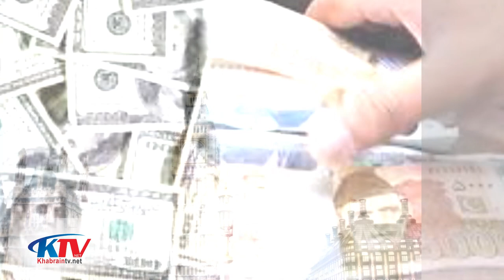3Hit Stories | Marriage proposal rejected fro Praising Imran Khan | Corruption of Billion | Khabrain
Shamshad Mangat
Here are these short Hit stories
First one is from Pakistan Where A Marriage Proposal Got rejected because of Praising Imran Khan
Second one is of Corruption of Billion by A Pakistani in London in Car Number Plates Fraud Case
Third one is Also fron London where a person used chicken for his sexual satisfaction
[: پاکستانی نے ایک کھرب 98 کروڑ کا چونا کسے لگایا؟؟
 مرغیوں کے ساتھ بدفعلی کرنیوالے کو کتنی سزا؟؟
: چونکا دینے والی خبریں
عمران خان سے رشتہ داری کا مشورہ کس نے دیا؟